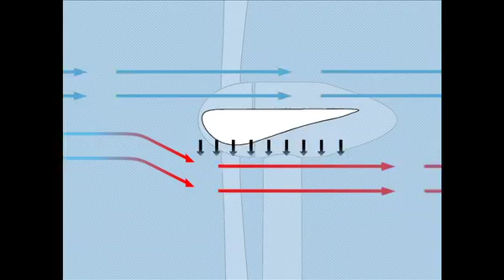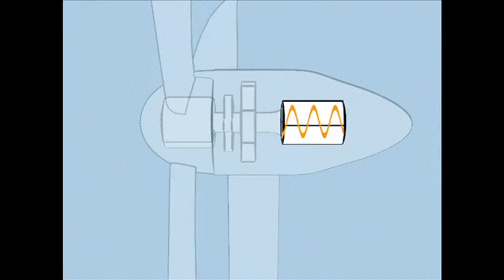La energía eólica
La energía eólica es una fuente renovable de energía que se basa en aprovechar la fuerza del viento.